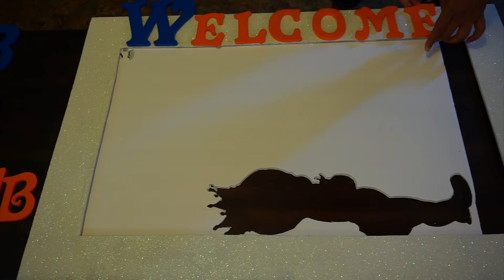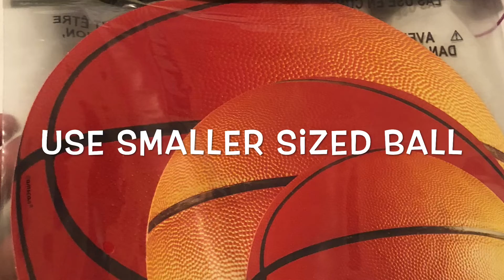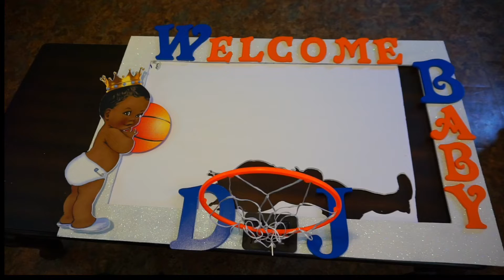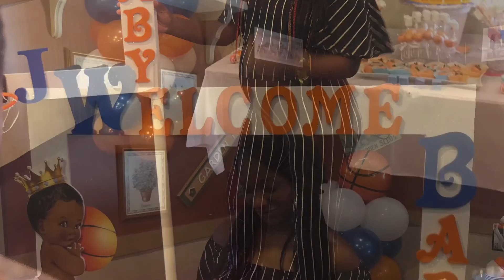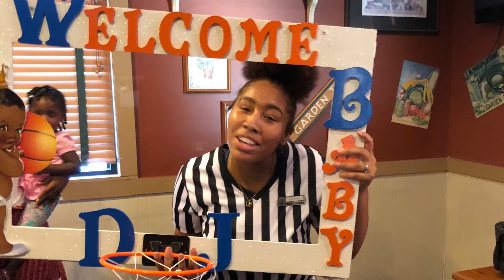DIY Party Frame | Basketball Baby Shower